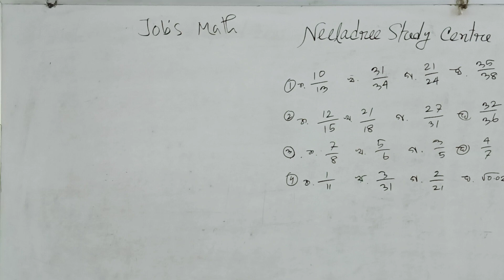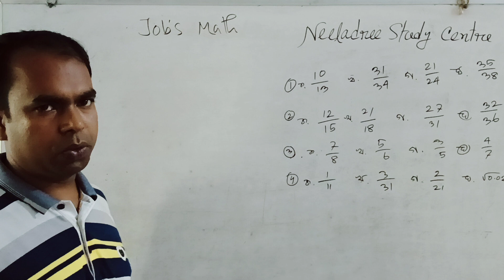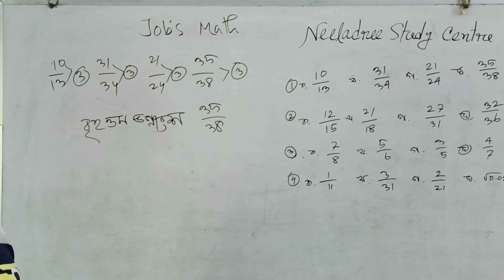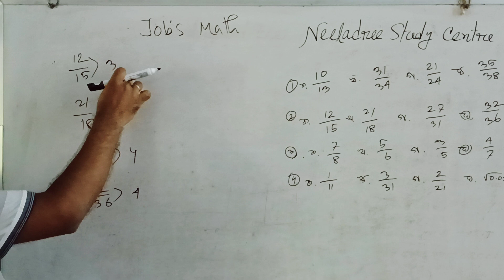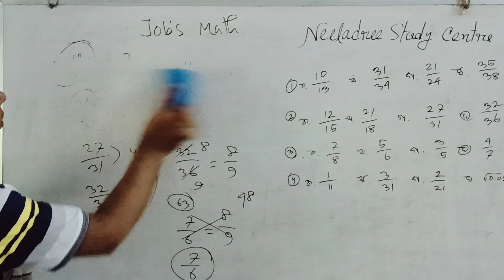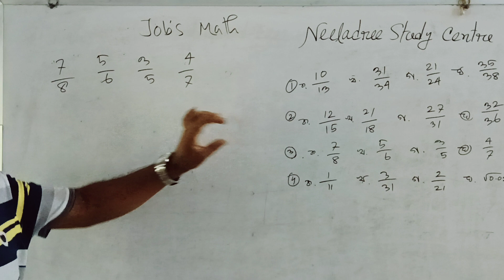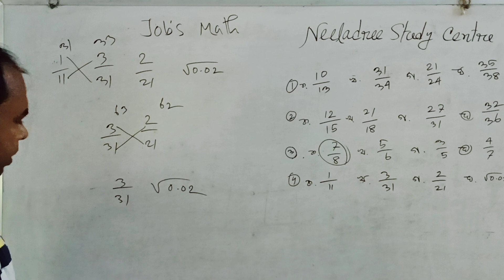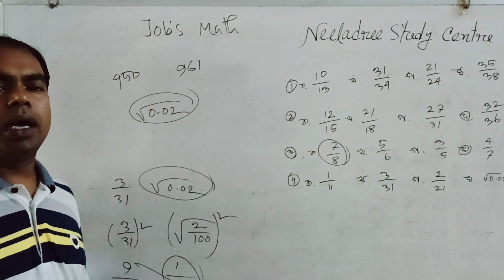কোনটি বৃহত্তম সংখ্যা।বড় সংখ্যা। বড় ভগ্নাংশ|Large number|biggest decimal||Ranjit Sir